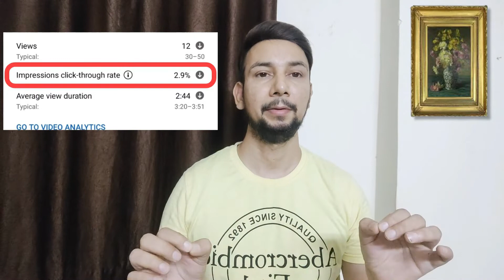2-3 views aate hai | Thumbnail Me Yeh 4 Cheeje Karo | Views Kaise Badhaye | Aditya Singhh 1.1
2-3 views aate hai | Thumbnail Me Yeh 4 Cheeje Karo | Views Kaise Badhaye | Aditya Singhh 1.1

thumbnail
youtube thumbnail
youtube main thumbnail kaise lagaye
थमनेल कैसे बनाए

My Vlogging Setup:-
👉 Reno 6 Pro 5G
👉 VIVO V20
👉 Mic BYM1:-//
👉Gorilla Tripod
👉All rounder Tripod
👉Gopro H7 Black